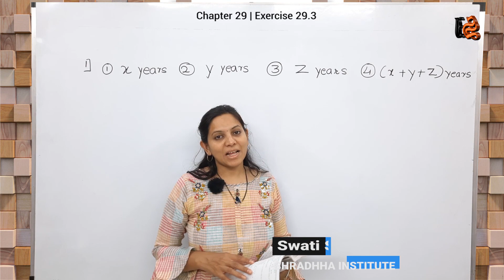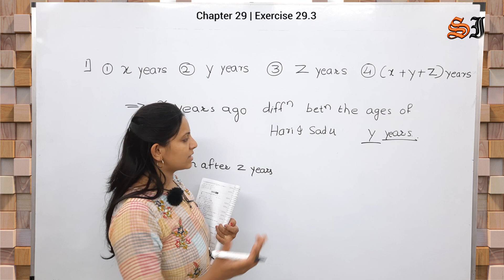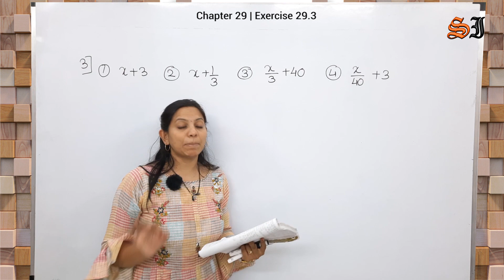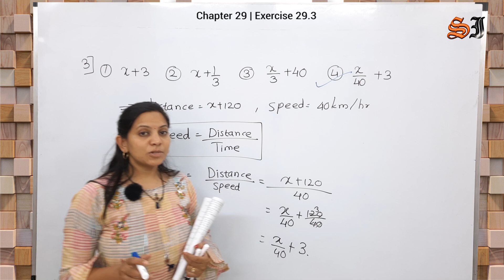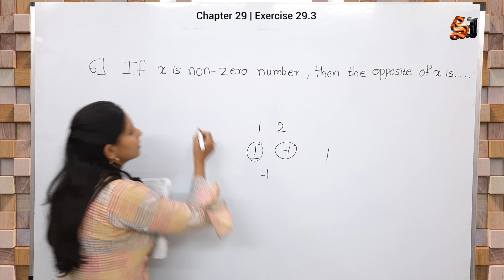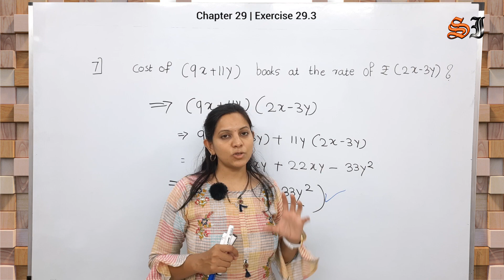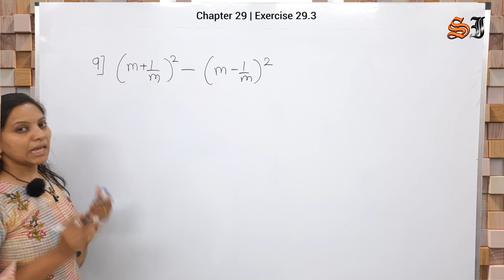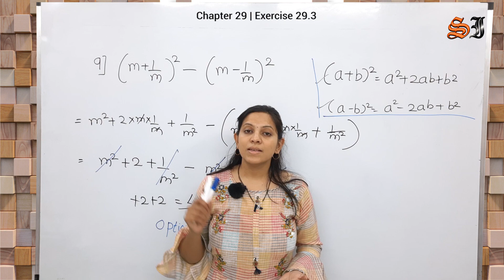8th Scholarship math Chapter 29 | Exercise 29.3 | Algebraic Expression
8th Scholarship Math - Algebraic Expression - Value, Addition, Subtraction, Multiplication and Division
Vedic Maths